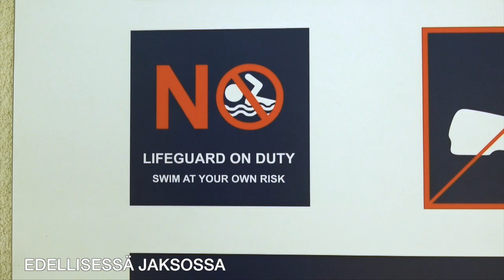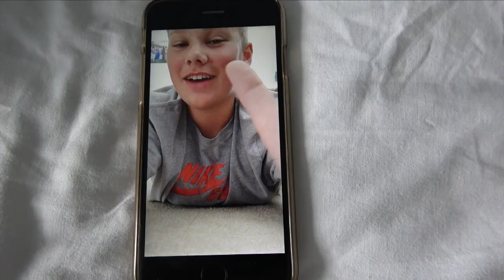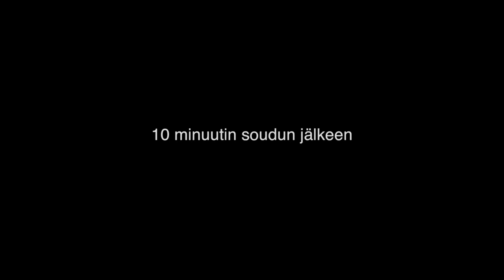ARTTU & ALONA | Äkkilähtö Kroatiaan III ja viimeinen osa